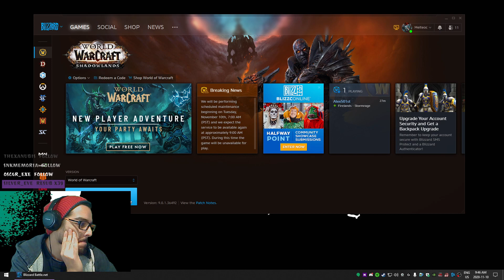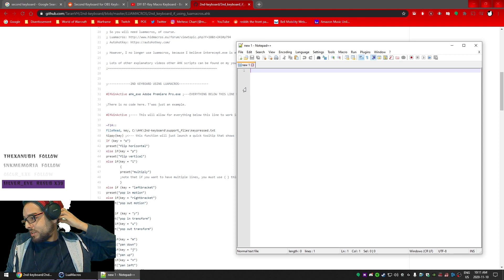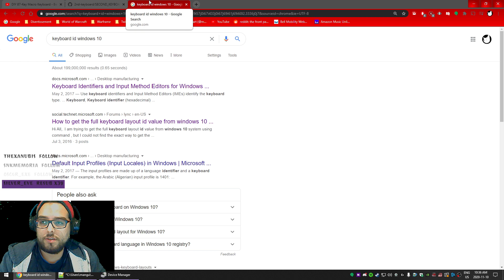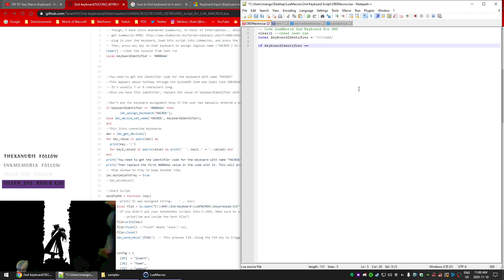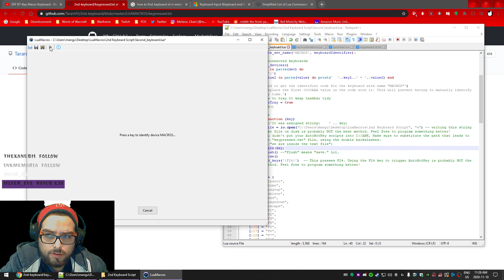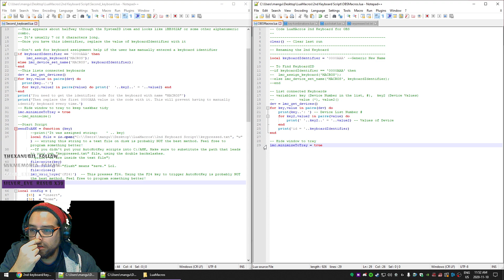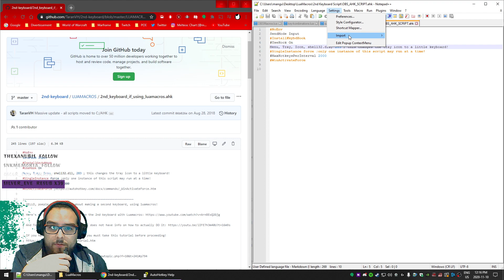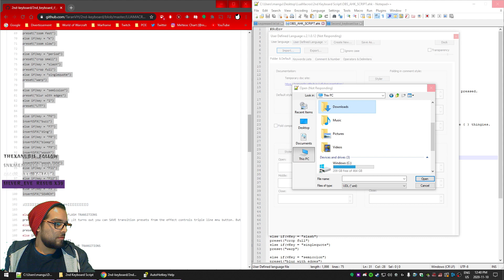Envento del SCOURGE, HoY!!! | Dia140 | Follow